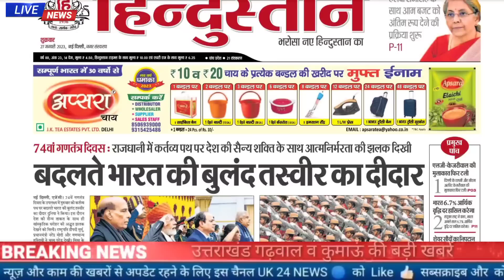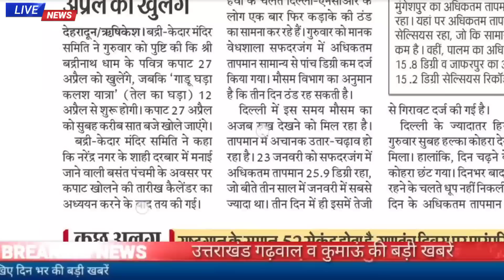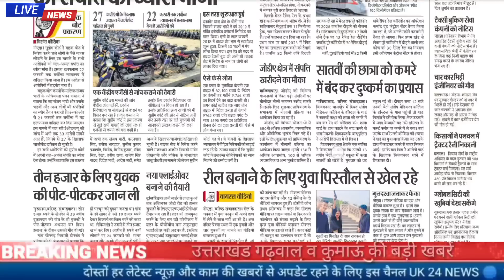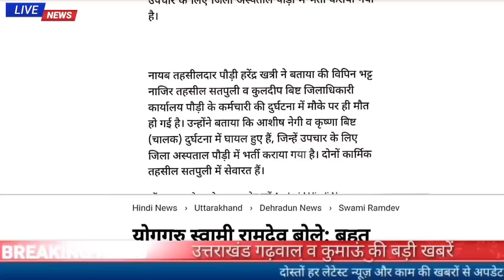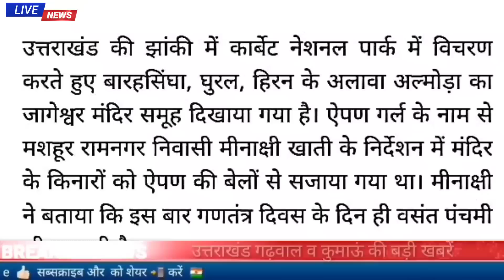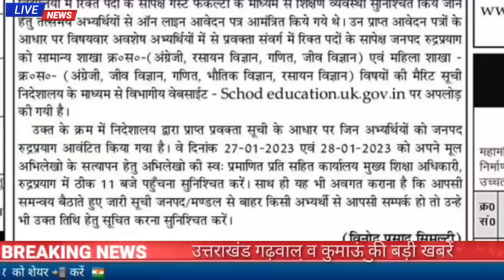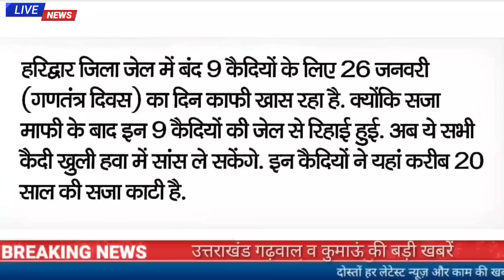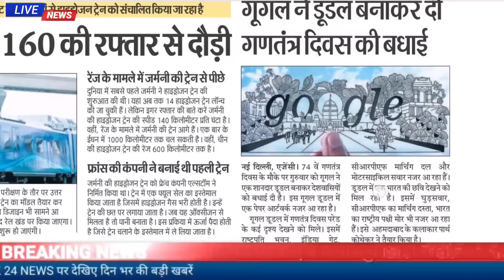27 जनवरी उत्तराखंड समाचार,अतिथि शिक्षक भर्ती कॉउंसलिंग आज से शुरू,कार खाई में गिरी,बद्रीनाथ के कपाट